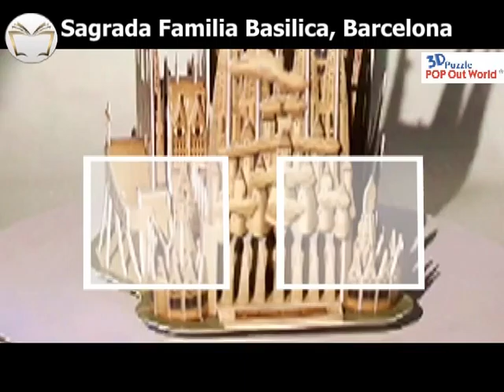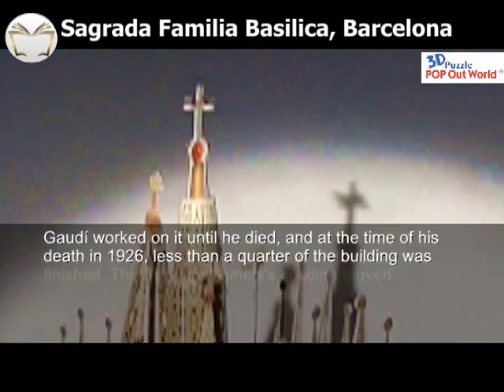Sagrada Familia Basilica | JIGSAW PUZZLE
More on Sagrada Familia Coming Soon:
- Short Love Story (For Adults)